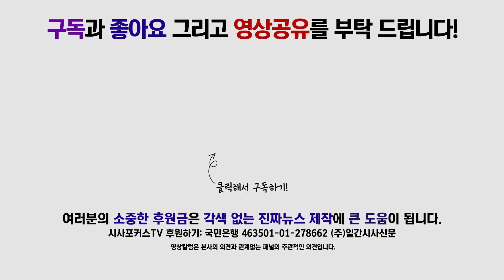바른미래당 김삼화, “전기료 한가구당 약 만원 할인, 한전 적자는 국민 세금으로 메꾸고…”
7월 02일 국회에서 진행된 바른미래당 원내대책회의에서 김삼화 의원이 진기료에 대해 발언했다.